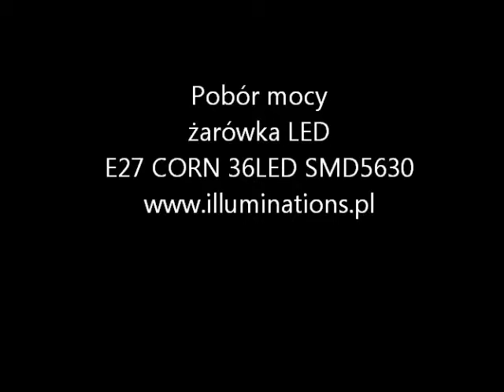Test żarówki LED - pobór mocy - E27 30LED SMD5630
Tylko dla państwa nowy test żarówki led E27. Zmierzono pobór mocy przy pomocy amatorskiego urządzenia. Zapraszamy do porównania poboru mocy żarówki led z tradycyjną żarówką.